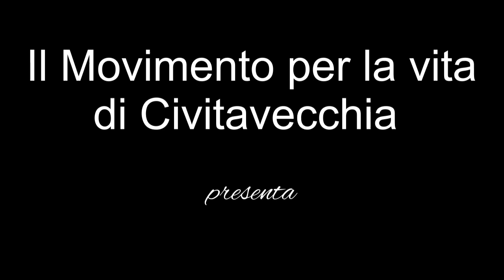GENDER , aspetti giuridici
Relatore Dott. Onori, membro del  direttivo del Centro studi Livatino, Cultore di Filosofia del Diritto presso l’ Università Europea di Roma , giornalista presso diverse testate e riviste,
curatore di rubriche Diritto e Letteratura, Diritto e Cinema e Giuristi del diritto naturale.

Il Dott. Onori, curando l'approccio giuridico, in difesa del diritto naturale, ha esposto e motivato una  critica alle teorie di genere nelle scuole, puntualizzando che ,nel relativo dibattito , emergono interrogativi profondi sul ruolo dell'istruzione nella formazione dei giovani e sulla validità delle ideologie che vanno oltre la biologia e la natura stessa dell'essere umano. Le teorie di genere sostengono che il genere sia una costruzione sociale, separata dal sesso biologico, e promuovono l'idea che l'identità di genere sia fluida e determinata dalla cultura e dalle scelte individuali. Tuttavia, questa visione contrasta con il concetto di diritto naturale, che riconosce che ci sono fondamentali verità e leggi morali innate, indipendenti dalla cultura o dalle convenzioni sociali.
Uno dei principali problemi con l'introduzione delle teorie di genere nelle scuole è l'imposizione di un'ideologia controversa senza considerare le implicazioni etiche e sociali. L'educazione dovrebbe essere neutrale e fornire agli studenti una base solida di conoscenze scientifiche e morali, anziché promuovere una visione del mondo che potrebbe contrastare con le credenze delle loro famiglie e comunità.
Il diritto naturale offre un fondamento solido su cui basare l'educazione morale e sociale. Riconosce che esistono verità universali e morali che non dipendono dalle opinioni individuali o dalle mode culturali. Questo approccio promuove il rispetto per la dignità umana, la famiglia e le istituzioni sociali che sono essenziali per il benessere della società.